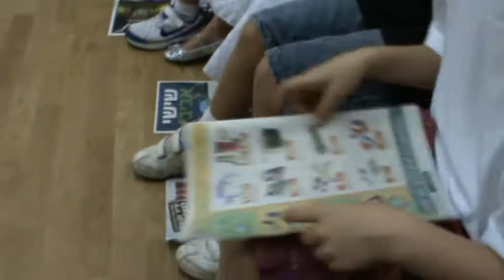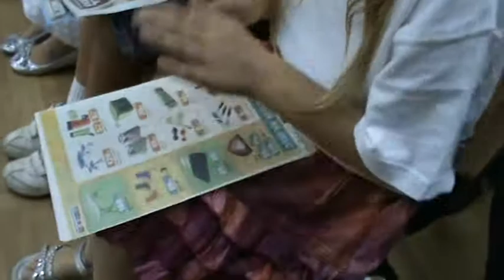עינב במסיבת סוף גן "ברושים" רמת-אפעל 20.06.11